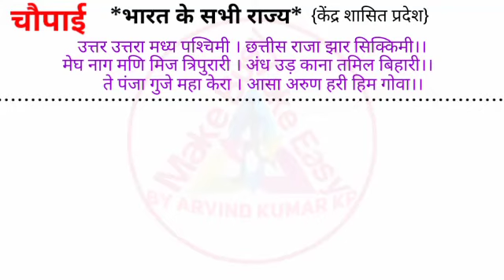short state & capital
YouTube short, short video, Indian state and their capital, short YouTube, राज्य और राजधानी